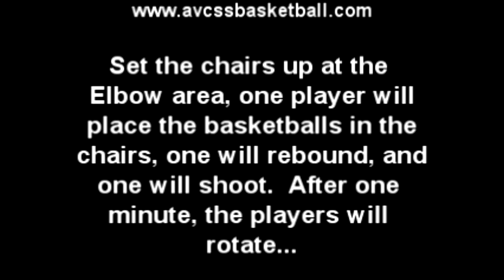Chair Shooting Drills "Elbow to Elbow" for Youth Basketball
This video clip shows one of the many different chair shooting drills used in youth basketball today. These types of chair drills not only help develop shooting skills in players, but also conditioning and coordination. The chair shooting drills keep the "game speed" factor into the drill to help get players ready for the game. This video clip demonstrates a basic Elbow to Elbow chair shooting drill. Check out our Youth Basketball database of over 500 video clips, and over 200 Handouts